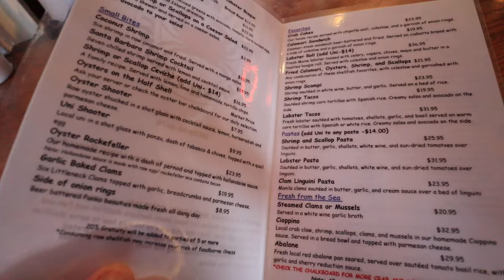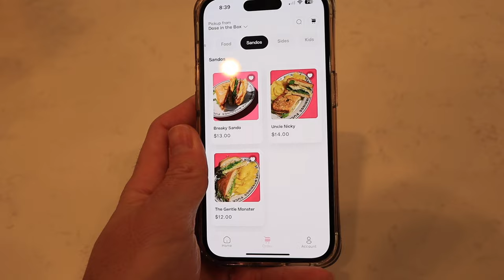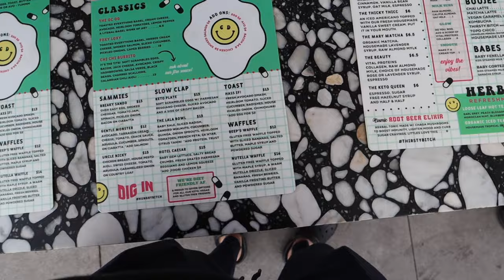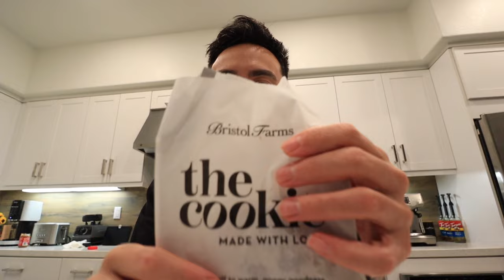A Day In The Life Of A Mukbanger | Ate Din Tai Fung & Went Horseback Riding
Another Sunday vlog guys! In this vlog I had a lot of fun horseback riding in Santa Barbara, Enjoyed our valentines day, ate Uni in Santa Barbara, Ate at din tai dung an amazing Chinese restaurant in LA and I made my own Biscoff ice cream with the ninja creami. OH YA I also tried the Bristol farms chocolate chip cookie it was pretty darn good.

MISSED MY PREVIOUS VLOG VIDEO?

A Day In The Life As A Mukbanger Vlog | Ate Din Tai Fung, Went Horseback Riding